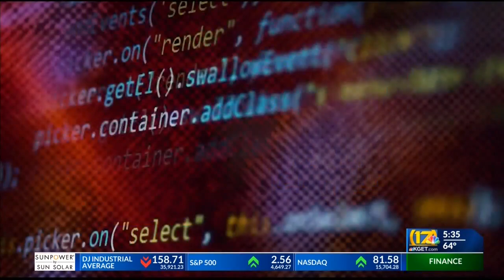Golden Empire's Most Wanted: Nov. 11, 2021